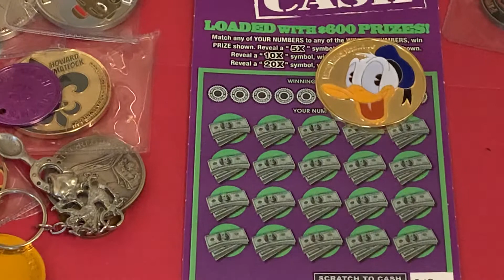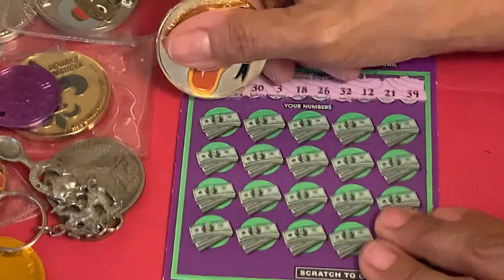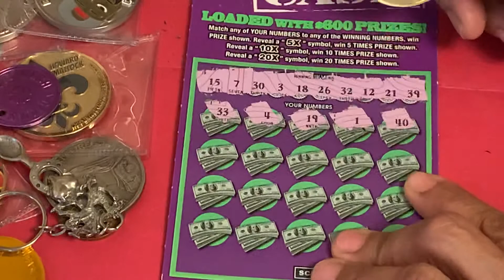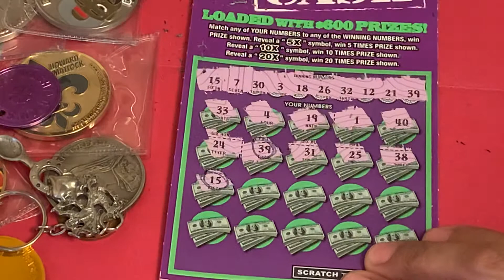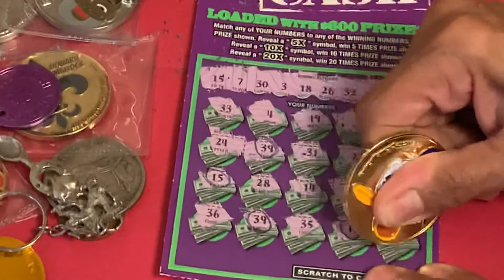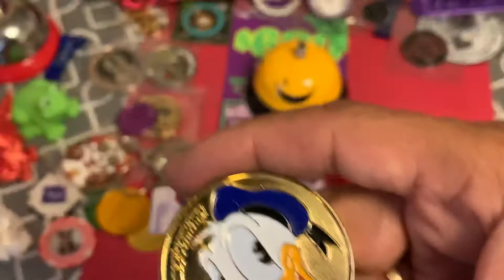STATE TO STATE BATTLE $600 CASH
New York $600 Cash# State To State#Battle 1